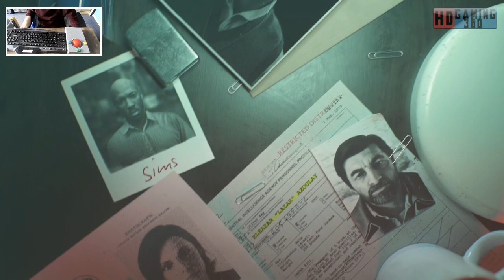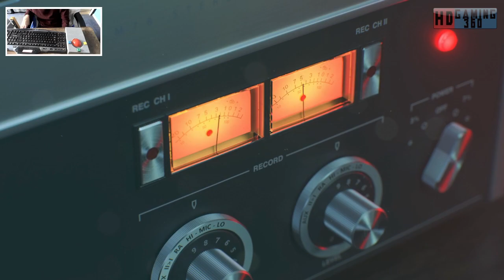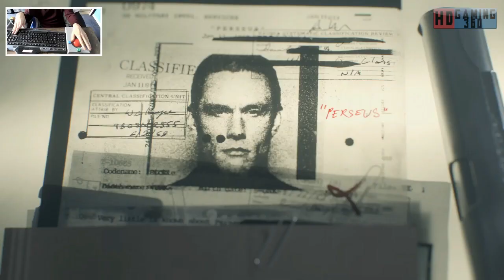Call of Duty Black Ops Cold War Playthrough Part 2